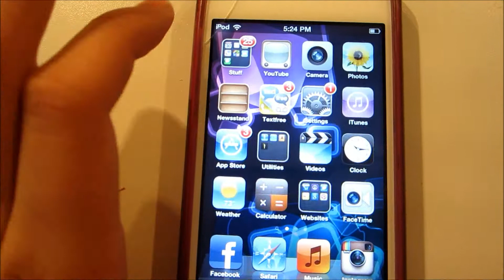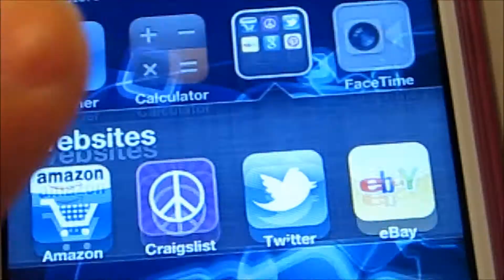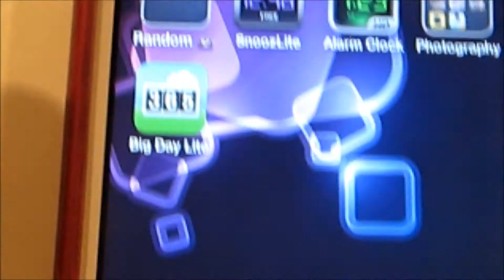Whats on my Ipod? TAG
TAG!!! WHATS ON MY IPOD (: